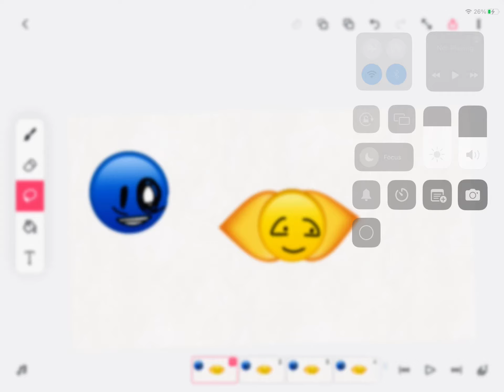emoji cat kill part one